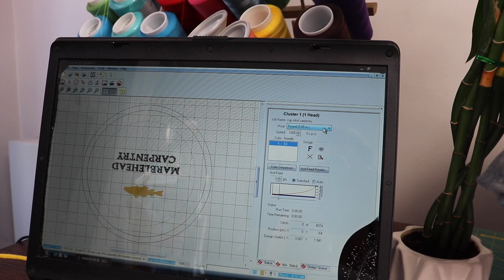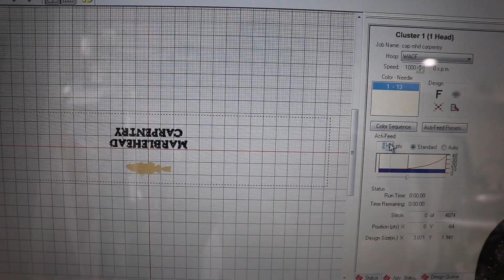How to embroider HATS.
Hat embroidery step by step. Perfecting your hat embroidery technique.